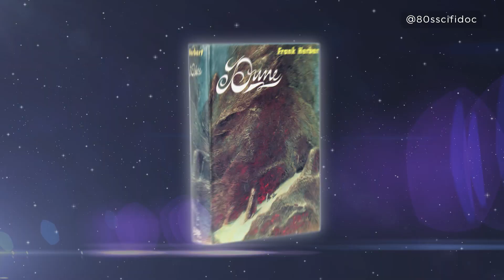In Search Of Tomorrow Dune Clip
In Search of Tomorrow is the ultimate ‘80s Sci-Fi documentary, featuring interviews with 75+ actors, directors, and SFX experts from your favorite movies, including RoboCop, Dune, E.T., Star Trek, Aliens, Star Wars, and many more. Now available to pre-order on Indiegogo, join 6,000+ backers to immerse yourself in the world and mythos of ‘80s Sci-Fi, get exclusive rewards, and see your name in the credits of the documentary.